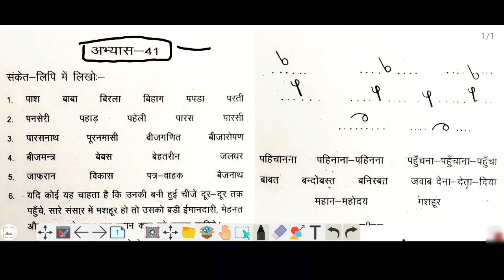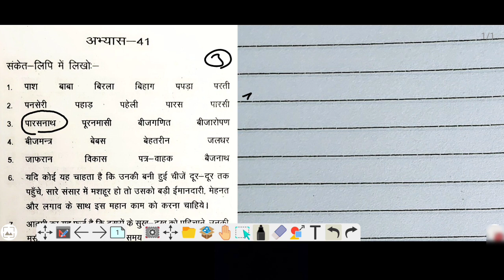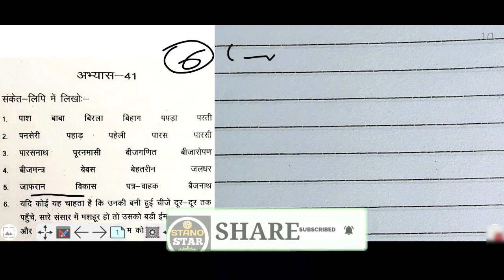Shorthand exercise 41।। ऋषि प्रणाली हिंदी संकेत लिपि अभ्यास 41।। Stenografy।। Stenografer।। Wpm।। 🔥🔥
👉👉👉👉👉👉SHORTHAND👈👈👈👈👈👈👈

Shorthand in hindi dictation@coachingforjobs
 Shorthand tutorial in hindi
Steno @simpleshorthand
 @ShorthandTeam shorthand in hindi pdf
Stenography course
 Steno jobs Stenographer job
Stenographer meaning Hindi
Stenographer keyboard
Shorthand dictation
shorthand dictation
hindi stenography classes online shorthandvideoinhindi shorthandvowelsinhindi shorthand typing course hindi
stenography kaise sikhe hindi
shorthand for rishi pranali hindi @likhostenoacademy
shorthand dictation hindi @SSCStenographersZone
hindi shorthand dictation 60 wpm
 hindi stenography class hindi
shorthanddictation 100 wpm
hindi stenography course @narulastenography7970
 hindi stenography dictation
hindi stenography book
 shorthand dictation
Shorthand stenographer
 shorthand writing
shorthand typing
shorthand course
stenographer in hindi @SSCAdda247
stanostar @SSCAdda247
shorthand dictation
 shorthand words
 steno language
shorthand language
shorthand writing course online
 shorthand course shorthand typing course near me shorthand writing course near me
shorthand online railway me
stenographer kaise bane
shorthand computer
stenographer kaise bane in hindi high court stenographer kaise bane
income tax stenographer kaise bane cbi stenographer kaise bane railway
 stenographer kaise bane stenographer stenographer typing test stenographer typing stenographer dictation
shorthand dictation
shorthand writing
 shorthand course
 shorthand dictation 100 wpm in English
 shorthand english